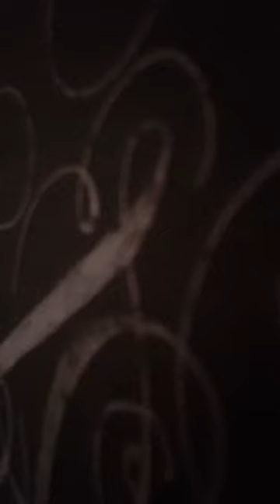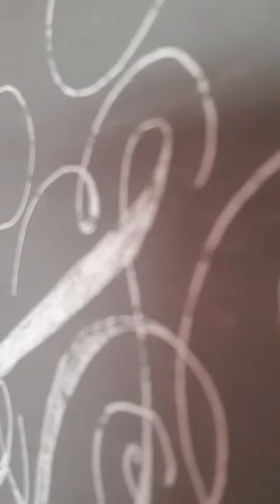12-05-2021 FROM W.L.A MY NEIGHBOURS BAD BEHAVIOR 😡 RECORDING AGAIN!!!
UNFORTUNATELY I NEED TO KEEP RECORDING MY NEIGHBOURS BAD BEHAVIOR TOWARDS ME. MY QUESTION IS WHEN ACTIONS ARE GOING TO BE TAKEN?? WHEN SOMETHING BAD HAPPENS TO ME...??? 😡😡😡

I don't even know were to start. I was reaching to a point that i was losing the willing to live. My ex neigbours above me, Debbie Gilchrist and her daughter, AmyAnne Gilchrist and Jade, her friend, who was living with them, since maybe February 2021 and also her son, were making my life in hell. I couldn't even stay in my own flat in peace anymore because they were banging on purpose since they wake up until they went to sleep. Even the kid, Jade son's, was playing with a ball inside the flat and it's a wood floor so you can imagine how the noise is. Debbie's daughter is an awful girl who made fun of me. In fact all of them made fun of me. I have several videos, more than 3000, of them banging either they could hear me or not walking or even talking inside my flat. I've called the Police 24 times and their answer was that i need to report this to the housing association. Which was reported and nothing was done because they said that i didn't had enough evidences to proof that they were doing this on purpose but i have videos of them banging with the kitchen pots and also with a hammer or a metalic thing on the heaters and also banging on the walls. On the 17th April 2021, i've called the police at night, and Debbie heard and said: "Oh my fuc. g God" and also at 4:55am they banged on the floor were my room was and this is not the first time that this happened, either they were dropping heavy things on the floor or they were banging. I couldn't walk or talk on the phone and i couldn't even go to the toilet that they immediately were banging and even if i was in my room resting they would bang on purpose. I was not tolerating this anymore!! I was the one who was being harmed and i was not planning to move out from the flat. There were several organisations involved because of my mental health. They were bullying and harassing me so i move out but told to myself, i was not going to move out because i was and i am a good neighbour and i respect everyone! I had a spat next to my door mate twice and i've sent several emails to my housing officer from Maryhill Housing Association with the pictures. They are evil people who only care for themselves. They don't respect anyone in the building. I have PTSD, depression, anxiety and panick attacks. I have health problems and i walk with crutches and that situation was making my life even harder and affecting very bad my mental health even more to a point that i need to walk on my tip toes. I was losing weight because i was not eating. I taking strong pain killers and sleeping tablets and still i couldn't sleep at night and i was distressed all the time. This situation caused me Fibromyalgia. Thank God i moved to another flat 🙏. But apparently, here in the UK, they bang to the neighbours, because here i can here bangs as well but totally different from the other flat. I think that my actual neighbours, now, are trying to mess with me to see my reaction but this time i won't say a thing so i can avoid the same situation. I'll post all the videos that i have since Instagram blocked the access to my account.